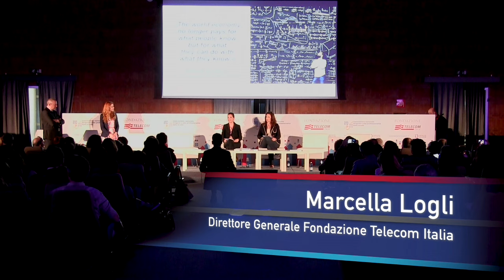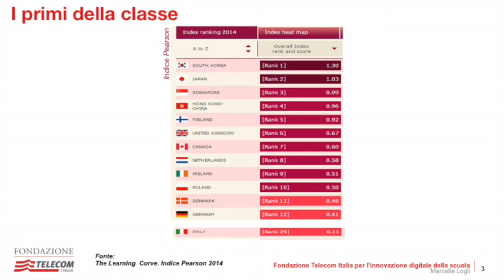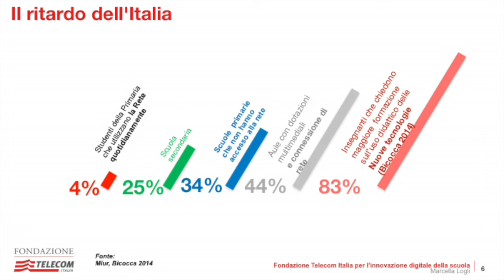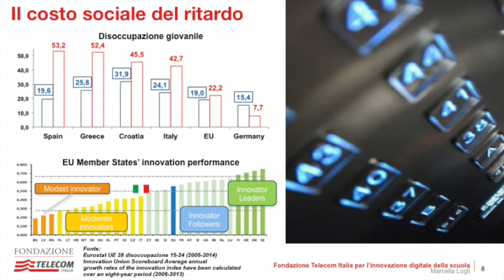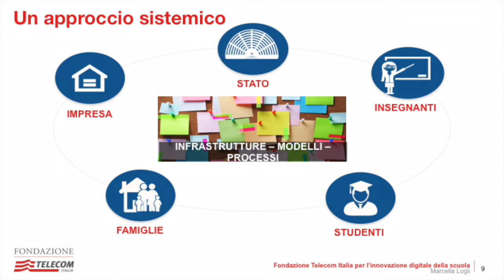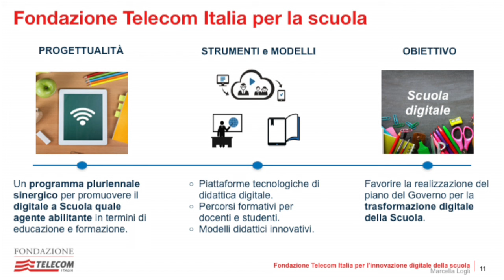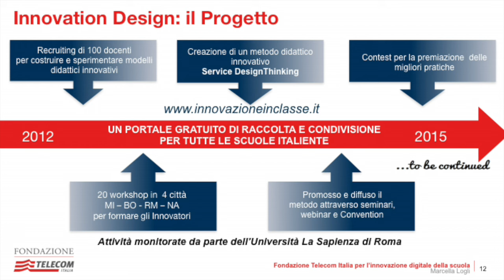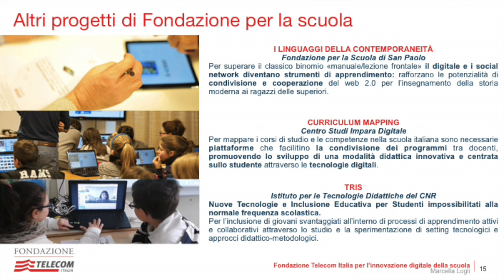Video racconto Parte 2 di 8 - Innovative Design, Roma - 6 Maggio 2015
Video racconto Parte 2 di 8
Innovative Design, Roma - 6 Maggio 2015
Convegno nazionale 'Innovazione e Design educativo per la Buona Scuola' - Roma, 6 maggio 2015
L’evento finale del progetto "Innovative Design dei processi educativi scolastici”, il più grande progetto di ricerca-azione di interesse nazionale per formare gli insegnanti e costruire collaborativamente un nuovo metodo didattico attivo.